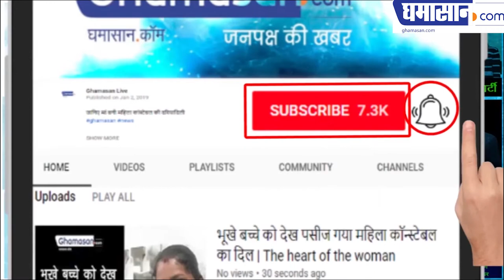2019 Loksabha Elections | Mayawati Campaigns For Mulayam Singh Yadav in Uttar Pradesh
There is a joint rally of SP, BSP and RLD alliance in Mainpuri's Ciaran Rane. After 26 years in the rally, SP patron Mulayam Singh Yadav and Mayawati have joined together on the political forum. Akhilesh Yadav is also present in this rally. This rally is happening in the Christian ground.

In the rally, Mulayam said that Mayawati has come to demand a vote for us. We welcome them. He said that I will never forget your favor. He told the sub-inspector that Mayawati has to be very respected. Maya has always cooperated with us.

While attacking Congress, Mayawati said that Congress never fulfilled its promises. The Congress has now started roaming the country and getting the poor to win the vote. You do not have to come in the way of deceit and vote. The Congress is saying that there will be some financial help on coming into the government. This is a scam. If we come to power, you will be given full financial help as well as give you employment.